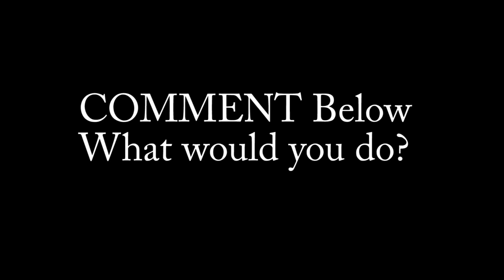DEALERSHIP TRIED TO $#@% ME!!! Buying A Bass Boat VLOG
Well that sucked! Thanks for nothing! But I guess thats how it goes. While the  damage to the boat might seem not to bad, the fact I had zero time to consider the damage is ridiculous. Now that I've been home and thought about it a tad longer it might not have been as bad, but the principle of how they conducted business is what ended this deal. Be strong in your convictions. I visited another dealership on my way back and none of the boats with similar pricing had these issues...used boats have scuffs and scratches...but these completely removed the gel coat. And furthermore they were never disclosed despite several opportunities!

Nativewatercraft slayer propel 13
bass fishing tips and techniques
how to catch bass on lakes
how to catch bass on ponds
how to catch bass in rivers
Kayak bass tournaments
Kayaking for beginners
Fishing challenges
Fishing videos
Kayak Camping Videos
Plastic Worm Fishing Techniques
Kayak Fishing Setup
kayaking gone wrong
kayaking fails
funny kayaking

Kayak Fishing for beginners Kayak fishing setup kayak bass fishing kayak camping kayak trolling motor kayak fishing florida kayaking gone wrong kayaking for beginners newbies starters how to kayak fish native watercraft ultimate fx propel 13 kayak